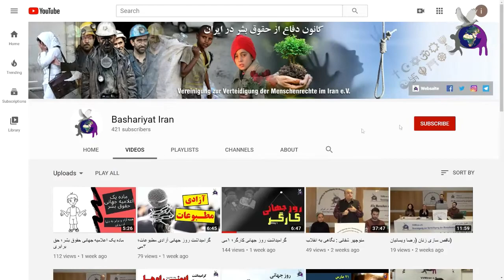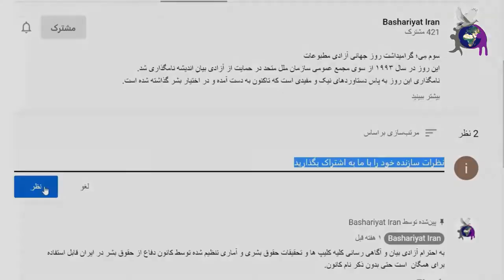کانون دفاع از حقوق بشر در ایران، معرفی در لایو اینستاگرام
با توجه به فشارهای روزافزون سیاسی، اجتماعی، فرهنگی و اقتصادی و عدم رعایت مفاد اعلامیه جهانی حقوق بشر و نقض آن توسط دولت جمهوری اسلامی ایران، کانون دفاع از حقوق بشر در ایران متشکل از ایرانیان آزادی‌خواه و مستقل با باور به اعلامیه جهانی حقوق بشر و میثاق‌های آن و با اعتقاد راسخ به آزادی‌های سیاسی، فرهنگی و اجتماعی، برابری حقوق زنان و مردان، جدایی دین از دولت، حقوق پیروان ادیان واقوام و ملل ایرانی، در فوریه سال ۲۰۰۰ میلادی، ۱۳۷۸ شمسی، در آلمان در شهر برمن به ثبت رسید و مخاطب آن، نهادهای حقوق بشری، مدنی و افکار عمومی ایران و جهان هستند.
مهمان برنامه: منوچهر شفایی، بنیانگذار کانون دفاع از حقوق بشر در ایران
مجری برنامه: دکتر میترا بابک، روانکاو و پژوهشگر
تدوینگر: سوگی حسن زاده
زمان لایو: ۲۲ ژوئن ۲۰۲۰
ساخت کلیپ: کارگروه رسانه کانون دفاع از حقوق بشر در ایران